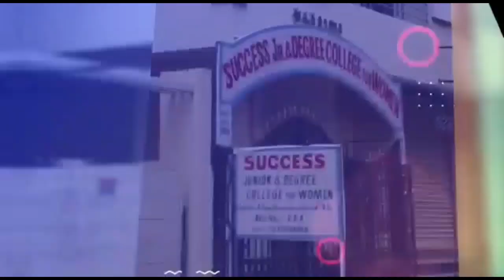Indian Driver Won Lottery 20 Million in UAE How India Can Stop 3rd Wave, France in 4th Wave.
Asaduddin Vs Mohan Bhagwat, How India Can Stop 3rd Wave, France in 4th Wave, Mangoes to PM Modi